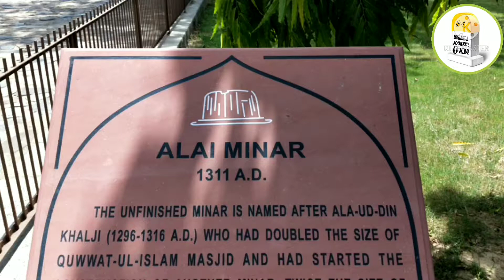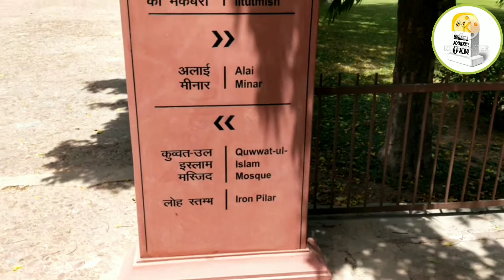Alai Minar Delhi|Qutub Minar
कुतुबमीनार का निर्माण कुतुबुद्दीन ऐबक ने 1193 में शुरू करवाया था। पर ऐबक केवल काम शुरू ही करवा सका था कि उसकी मृत्यु हो गई। इल्तुतमिश ने जो ऐबक के बाद दिल्ली की गद्दी पर बैठा, इसमें तीन मंजिलें जुड़वाईं। कुतुबमीनार में आग लगने के बाद उसका पुनर्निर्माण फिरोज शाह तुगलक के समय हुआ। इस प्रश्न का उत्तर देते समय प्रतियोगी परीक्षा में बैठने वाले जल्दबाजी में गड़बड़ कर जाते हैं।

याद रहे कि काम शुरू ऐबक ने करवाया था और पूरा करवाया इल्तुतमिश ने, और 1386 में मीनार को दुर्घटना के बाद दुरुस्त करवाया फिरोजशाह तुगलक ने। कुछ इतिहासकार मानते हैं कि कुतुबुद्दीन ऐबक के नाम पर ही इस मीनार का नाम पड़ा जबकि कुछ बताते हैं कि बगदाद के संत कुतुबद्दीन बख्तियार काकी के नाम पर इस मीनार का नाम कुतुबमीनार पड़ा। काकी बाद में भारत में आकर ही रहे।

इल्तुतमिश इन्हें बहुत मानता था। 72.5 मीटर ऊँची यह मीनार यूनेस्को की विश्व धरोहर स्मारकों की सूची में भी शामिल है।
BL MEHARDA JOURNEY 🙏
history of Qutub Minar
Qutub Minar ka itihaas
alai Minar ka itihaas
alai Minar ka Nirman kab hua
kutub Minar ka Nirman kab hua
qutubuddin aibak ka maqbara
history of alai Minar
कुतुब मीनार का निर्माण किसने करवाया
कुतुब मीनार का निर्माण कब और किसने करवाया
कुतुबमीनार का पुराना नाम क्या है
कुतुब मीनार के प्रथम गेट का नाम क्या है
कुतुब मीनार किस भाग में स्थित है
क़ुतुब मीनार के पास दूसरी मीनार का नाम क्या है
कुतुब मीनार परिसर में किन-किन फिल्मों की शूटिंग हुई है
कुतुब मीनार का इतिहास
कुतुबमीनार का संपूर्ण इतिहास
अलाई मीनार अधूरी क्यों रह गई
कुतुब मीनार में कितने मकबरे हैं
कुतुब मीनार को किसने बनवाया तथा यहां पर किस महाराजा की समाधि है
कुतुब मीनार कितनी पुरानी है
कुतुब मीनार कितने मंजिल इमारत है
कुतुब मीनार कितने मंजिल है
कुतुब मीनार को किसने बनवाया